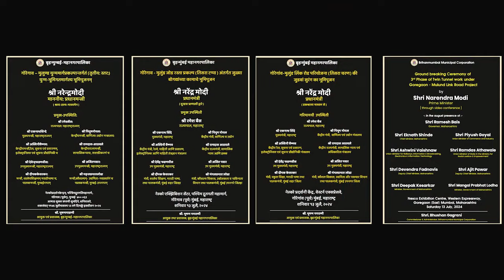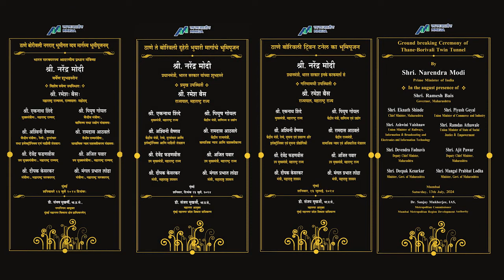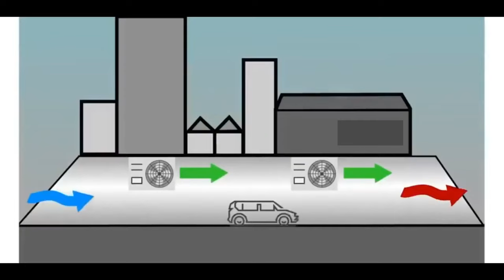Thank you, Hon. PM Modiji for gifting us with such dynamic projects for Mumbai & Maharashtra